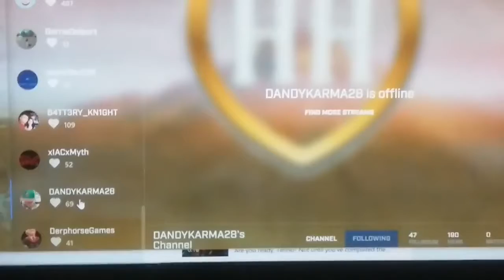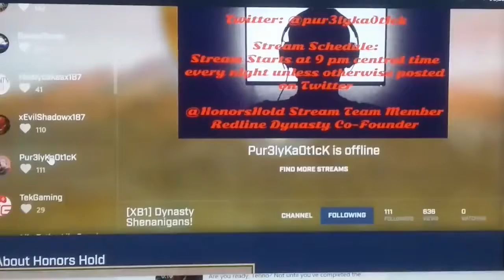MIXER TIPS : OFFLINE ADVERTISEMENTS